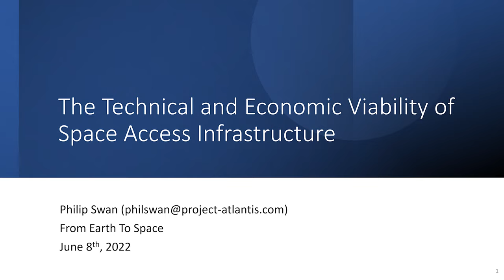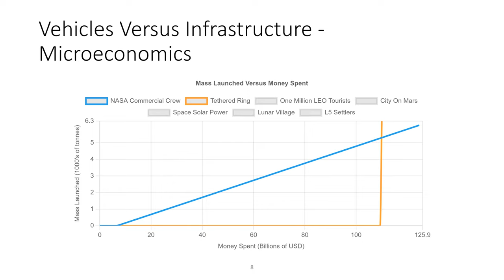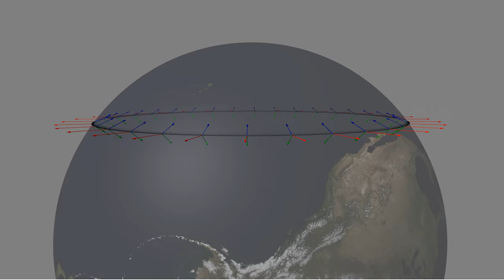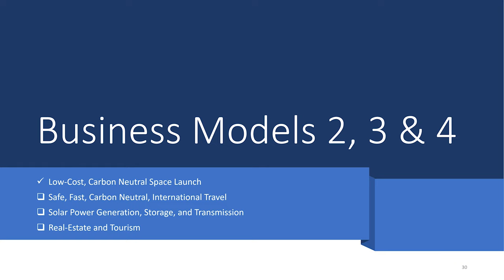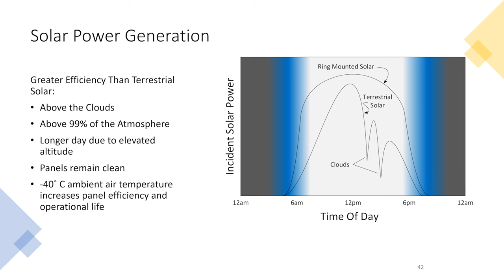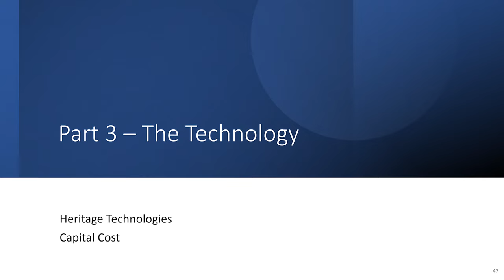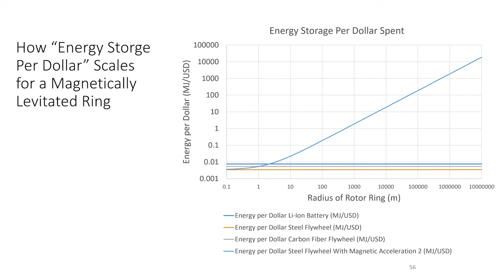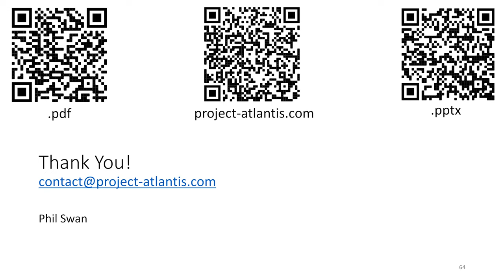From Earth To Space 2022 Tethered Ring Presentation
I recently discovered that someone named Timothy Swan (who is not related to me as far as I know) made a version of this presentation with improved audio. The microphone captured the sound of me swallowing occasionally, which is understandably disturbing to many viewers. I didn't notice this when I originally uploaded the video during the conference, as I was in a bit of a rush at the time.
Thanks Timothy!

And now, onto the description...

A Tethered Ring is a proposed structure for supporting an electromagnetic space vehicle launcher in the stratosphere at an altitude that places it above most of the Earth's atmosphere. A Tethered Ring can also support an evacuated tube transit system to provide carbon-neutral international travel, communications equipment, photovoltaic solar panels, observatories, and leasable high-altitude space for hotels, restaurants, and other attractions.

A Tethered Ring is designed to be built on Earth and then raised into the stratosphere by the action of tensioning its tethers. It employs several lifting rings for redundancy, each of which houses a magnetically levitated spinning ring. The air within each lift ring is removed to reduce air friction on the spinning rings. The spinning rings generate outward inertial forces which combine with the tensile forces from the tethers to produce lifting forces that are equal and opposite to the gravitational and gyroscopic forces acting on the structure. Electrically powered thruster nacelles mounted on the ring and its tethers keep the structure on station.

00:00 Speaker Intro
00:49 Intro
01:24 Space Launch
04:16 What is a Tethered Ring
07:55 Zero Carbon Transit
10:42 Power Generation
12:22 Real-estate/Tourism
13:15 Technology
15:02 Incremental Steps
18:03 Conclusion